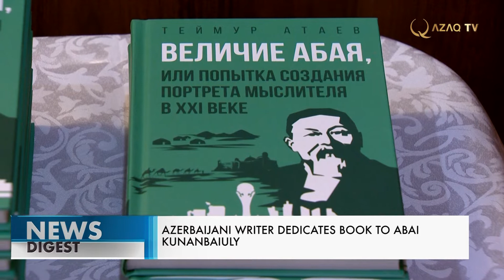Книгу «Величие Абая» презентовали в Нур-Султане. Qazaq TV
«Величие Абая». Под таким названием в столице Казахстана презентовали издание известного азербайджанского историка и политолога Теймура Октай оглы Атаева. Книга посвящена казахскому просветителю и поэту. Идея выпустить такое издание у автора зародилась во время его поездки в нашу страну. В своем труде он обращается к важнейшим страницам летописи Республики и значимым периодам биографии знаменитого мыслителя.